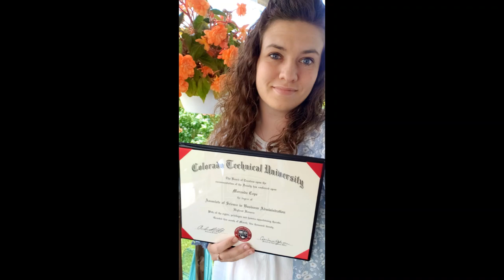2020 Graduate Photo Submissions | Colorado Technical University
Congratulations CTU Class of 2019/20! We appreciate your photo submissions. While the celebration format may have changed this year, the pride we feel for your accomplishments remains unwavering. Please join us for an online CTUgrad Celebration to recognize our graduate's perseverance and resilience.

The CTUgrad Celebration will take place on the University Facebook on July 11, 2020, at 10 AM CT.

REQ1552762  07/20